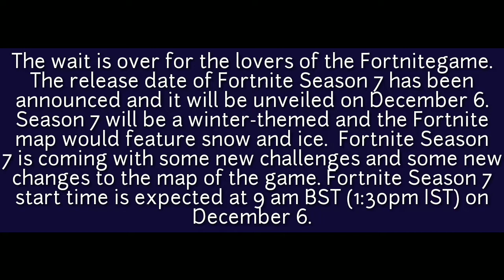Fortnite Season 7 (New Season) [TOP TECHS]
channel/UCn8Z2AWrgZioNh5KFmjZv4Q